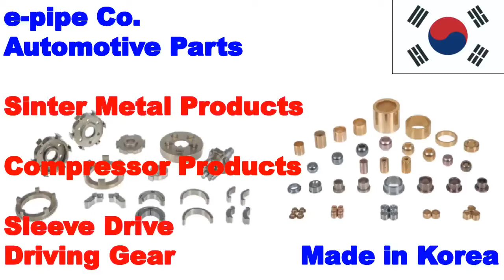Sinter Metal Products. Fan Motor. Driving Gear.Post Processing. Sleeve Drive. Korea. e-Pipe Co.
Mrs. Lauren Kim
General Manager
e-pipe Co. YouTube Channel

Sinter Metal
Actuator Motor Products
Sleeve Drive
Driving Gear
Parts for gear soilless bearing assembled to the actuator motors, that are used to transmit the rotatory power produced by electric power using the reduction ratio of the gear.

Compressor Products
Hubs assembled to the air conditioner compressors for vehicle, that are used to transmit the rotation of the shaft to the compressor or cut off the power

MOC products
Parts for gears assembled to the electric parking brake that are used to transmit the power by decelerating the rotatory power.

Oil Pump Products
Rotorsouter rings assembled to the inside of the oil pump that are used to provide a certain amount of oil in order to reduce the frictional force on the frictional areas of the inside of the engine.

Seat Products
Assemble to the recliner adjusting the backrest angle of the seat as well as the seat height adjusting device that is used as the medium of stick-slip.
In particular, as sensitivity is important for cam wedge, which are parts for recliner, management of dimension roughness is critical.

Self-Lubricant Bearing Products
Bearings that don’t require continuous lubrication by using the pore which is the biggest characteristic of the sintered product, which play a role of reducing the friction force in case of stick-slip.

Start Motor Products
Parts assembled to the start motor for driving the engine that are used to transmit the rotatory power produced by electric power using the reduction ratio of the gear

Steering Products
The part that is assembled in the handle column which adjusts the height of the handle the distance of the front / back. Becomes locks unlocks when the handle column is adjusted to fixate the lever

Transmission Products
Parts applied to manual transmissions, fixed to the spline on the crankshaft that are used as the medium of gear shift.

VCT Products
Parts assembled to the end of the camshaft of the engine that is used to control the intake exhaust timing of the fuel.
It increases the power of the vehicle by supplying a large amount of fuel at low speed,improves fuel efficiency by supplying a small amount of fuel at high speed.

Window, Wiper, Sunroof, Fan Motor Products
Parts assembled to various motors that are used to transmit the power by the gear to reduce friction force by the oilless bearing.

EGR Valve Products
Parts assembled to the exhaust gas recirculation device that are used as the medium of value operation when opening/closing the valves.

Shock Absorber Products
Parts assembled to the suspension unit that are assembled to the internal parts of shock absorber used as the medium of oil movement.

Others
Parts that are applied to household appliances, heavy equipment, power tools, agricultural machines, etc

Raw material
Raw materials many kinds of highly purified powders such as iron-base, bronze-base, stainless-base, etc.

Mixing
Mixes raw materials evenly to customer needs and characteristics

Compacting
Fill mixed powder into a mold and applies optimal pressure to shape a product

Sintering
Applies heat lower than the melting point to metal particles diffuse and bond

Post Processing
An additional process for when properties such as higher precision higher strength, wear resistance is required.
Inspection
Check the dimensions and material properties to meet customer's requirements

Finished Products

Facilities

Automatic Unloader

Automatic Sizing Machine

Vision Inspection Machine